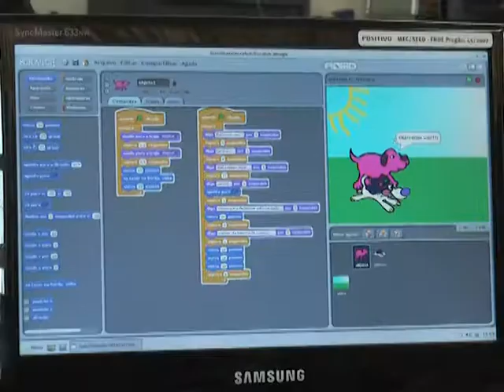JR 25 02 15 Parte 4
Continuam abertas as inscrições para os cursos do Clube de Ciências e Oficina de Arte em Araucária